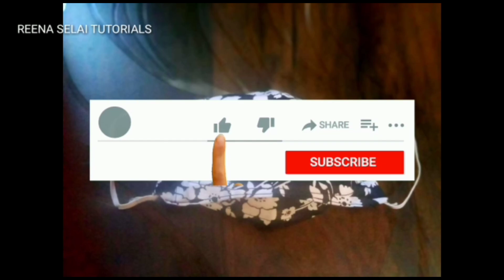// Make simple face mask at home.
Friends, ye mask making Ka forth tutorial hai. Yadi aap ko or different designer mask banana sikhna hai to app mere previous video Dekh sakte hai.

link bellow

Thanks for support my selai tutorials.